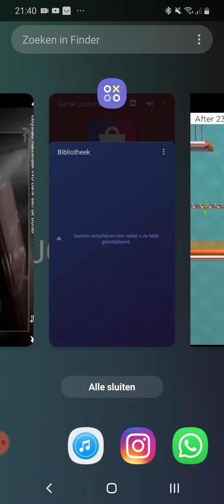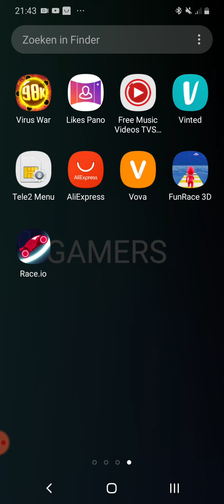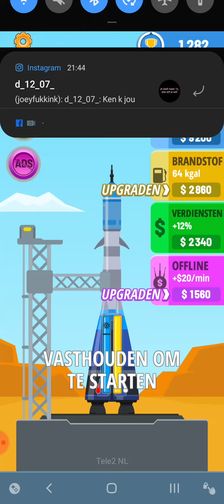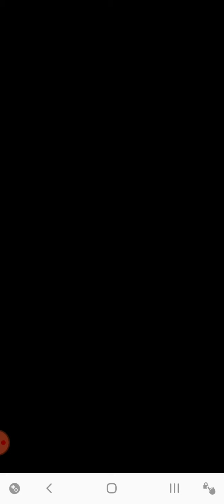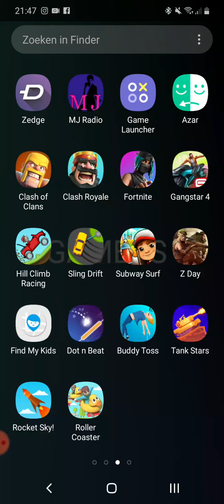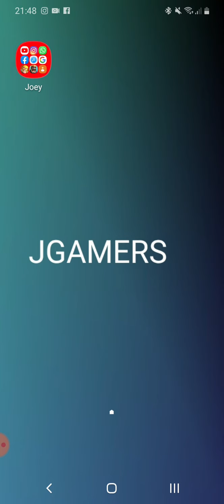Verschillende soorten Games deel 2